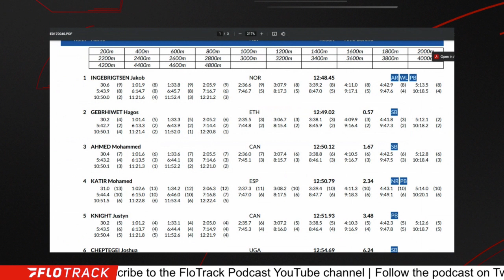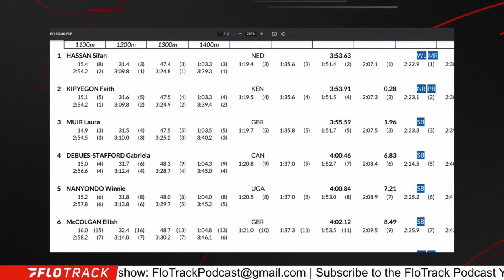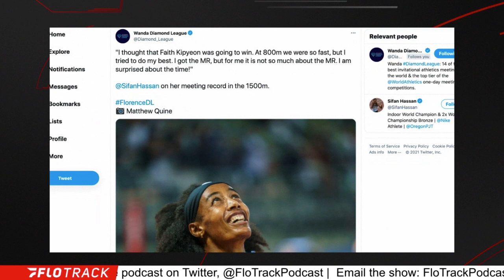Sifan Hassan Loses 10K World Record, Bounces Back With 3:53 1500m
After only holding the 10K world record for a matter of days, Sifan Hassan closed out her week with a world-leading 3:53 1500m at thee Florence Diamond League.